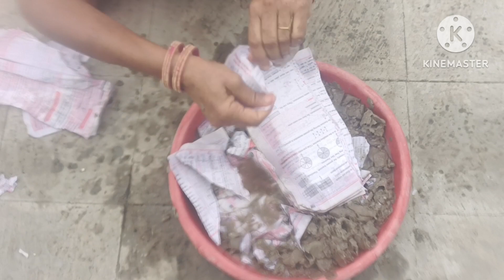रद्दी नोटबुक के पुराने रफ के पेजों से बनाए प्राचीन ‌सभ्यता की कागज के बर्तन और बास्केट#roshan craft#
रद्दी नोटबुक के पुराने रफ के पेजों से बनाए प्राचीन ‌सभ्यता की कागज के बर्तन और बास्केट
roshan craft
reddi notebook ke purane rough kagaj Raf ke prachin sabhyata ki bartan aur basket banai
prachin sabhyata ke bartan kaise banaen
kagaj se bartan kaise banaen
raddi se basket kaise banaen
100 sal purani Kala Sahi tarike se basket banaen bilkul aasan tarike se kagaj aur mitti ke mishran se basket banaen aasan tarike se basket banaen bilkul sahi tarike se basket banaen

donkim
howto make bag cutting and stitching
top 3 world
fashion
moine tailor
Sudha family blocks
Sudha Singh craft
Roma Verma
Moin tailor
Anju stitching
Sumitra embroidery
craft 2315
easy bag
clothes bag